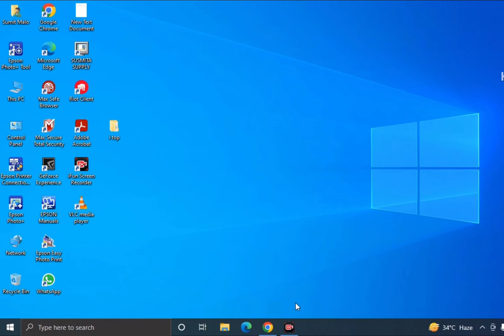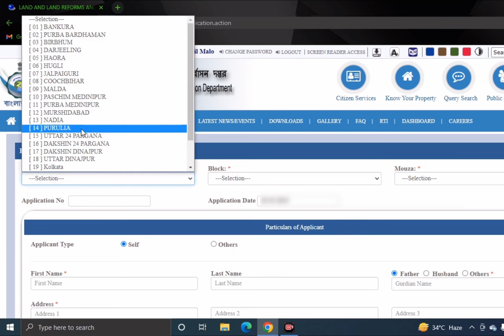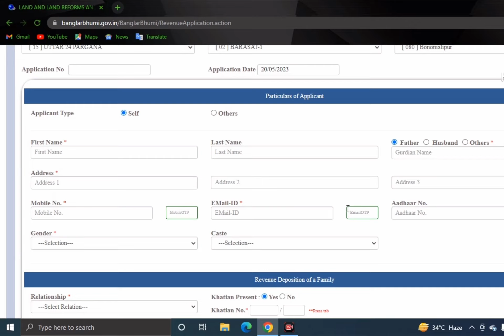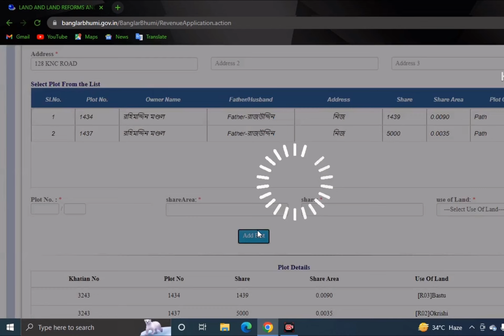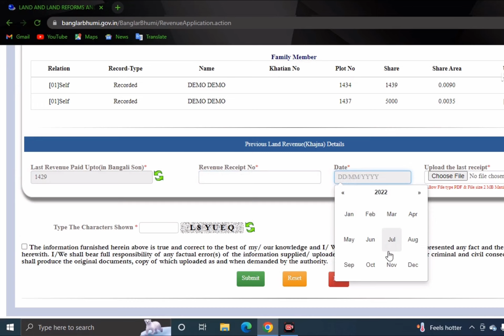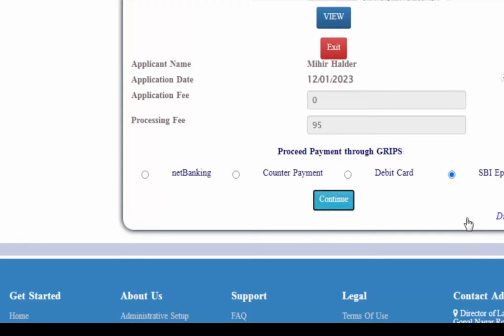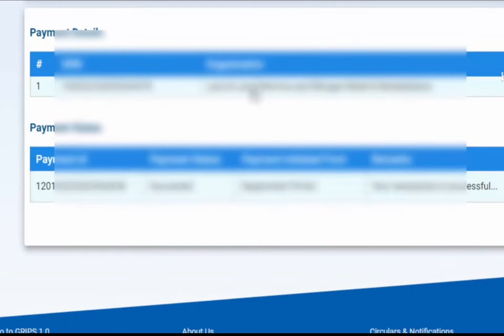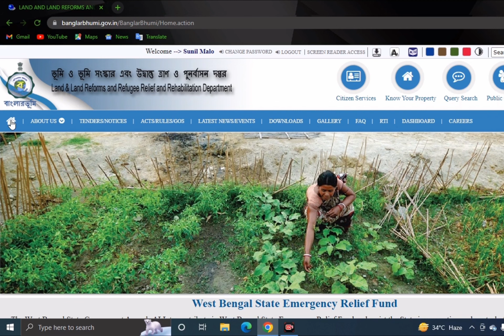Land Revenue Khajna Payment Online in West Bengal 2022 || জমির খাজনা আবেদন করবেন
Video Topics:

how to pay village house tax online in tamil
how to pay property tax online West Bengal
how to pay tamilnadu property tax online
how to pay property tax online in West Bengal